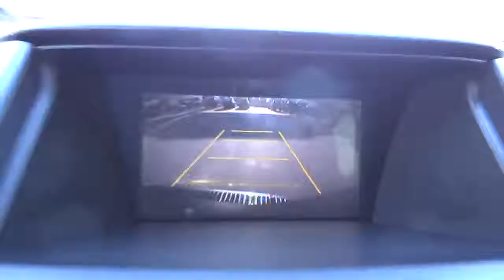2010 Honda Accord Crosstour San Antonio, Houston, Austin, Dallas, Universal City C41094A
2010 Honda Accord Crosstour  - Stock#: C41094A - VIN#: 5J6TF1H50AL005694

Gunn Chevrolet
12602 IH 35 North